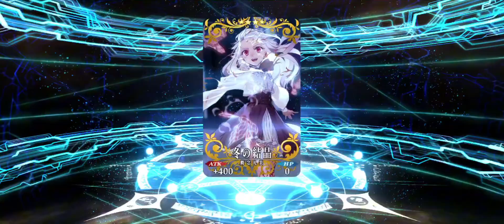本日スペシャル昇進ランチャードロップ